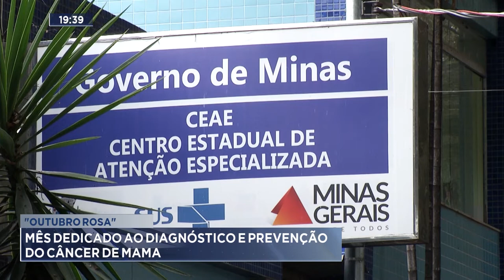Outubro Rosa: Mês dedicado ao Diagnóstico e Prevenção do Câncer de Mama.